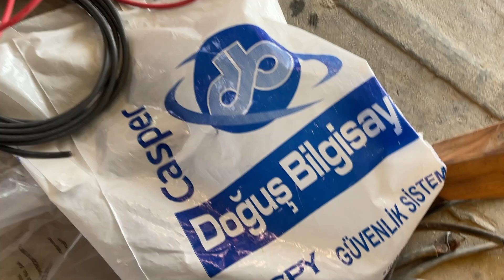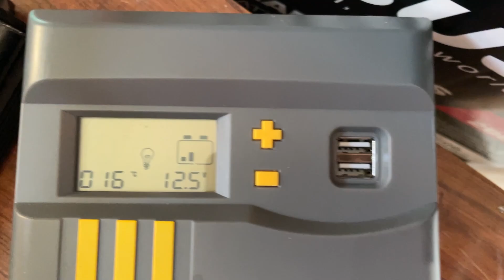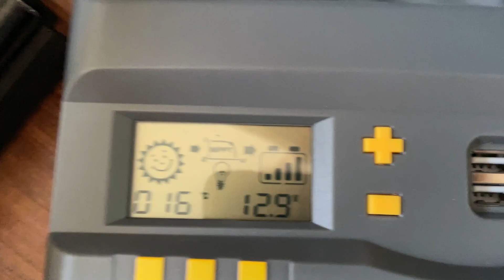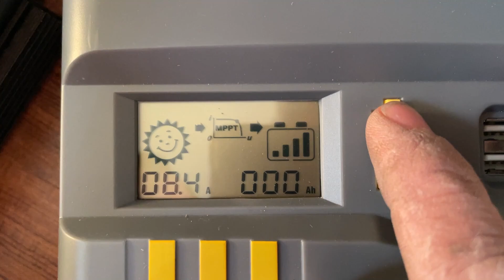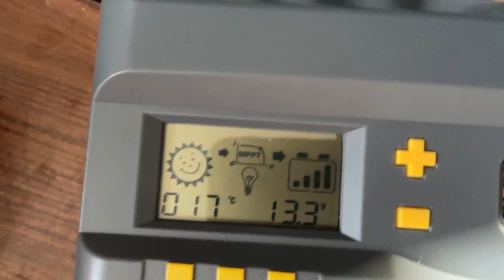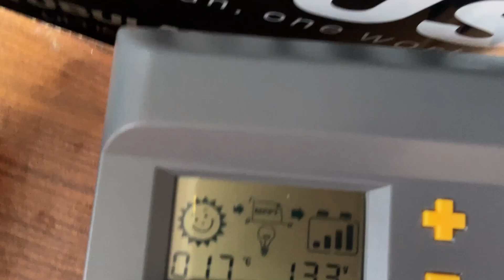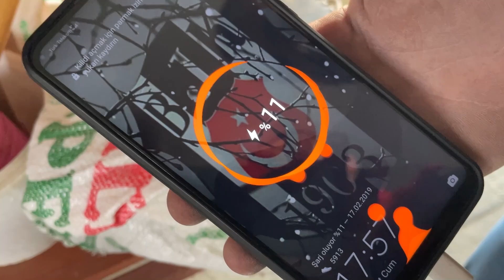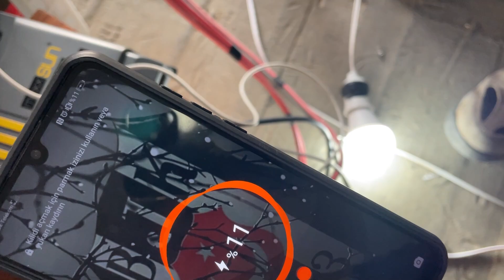FATURASIZ, SINIRSIZ, ELEKTRİK ÜRETTİM, GÜNEŞ PANELİ MALİYETİ VE SONUÇ, ÇOK ÖNEMLİ BİLGİLER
Günaydın dostlar, Telefonumun şarjı artık hiç bitmeyecek.

Güneş Paneli Nedir?

Güneş paneli (veya Solar Panel), üzerinde güneş enerjisini soğurmaya yarayan birçok güneş hücresi bulunduran bir enerji kaynağıdır. Güneş panelleri, dünyaya gelen güneş ışıklarını elektriğe çevirirler. Yeryüzüne düşen güneş ışığının enerji miktarı, günümüzde kullandığımız dünya enerji miktarının tam 10 bin katıdır. Bu yüzden insanoğlu enerji ihtiyacını karşılamak için dünyaya gelen güneş ışınlarının sadece 0,01’ini verimli kullanması yeterlidir.Güneş paneli, üzerine gelen güneş ışığını emmeye yarayan solar hücrelerden oluşur. Bir güneş panelinin verimi, kullanıldığı hücrenin güneş ışığını elektriğe dönüştürme oranı ile belirlenir.

Güneş Panelleri Nasıl Çalışır?
Bir güneş enerjisi paneli; kabaca silikon hücreleri, metal çerçeve, cam muhafaza ünitesi ve panel üzerinden üretilen elektrik akımını aktarmak için kullanılan doğrusal akım ve alternatif akım kablolarından oluşur. Silikon, güneş ışığını emmesine ve kullanılabilir elektriğe dönüştürmesine izin veren iletken özelliklere sahip bir ametaldir. Işık bir silikon hücresine çarptığında silikon hücrelerin üzerindeki elektronların harekete geçirilmesine neden olarak elektrik akımı akışını başlatır. Bu “fotovoltaik (FV) etki” olarak bilinir ve güneş paneli teknolojisinin genel işlevselliğini açıklar.

Güneşimizi aslında doğal bir nükleer reaktör olarak da düşünebiliriz. Bu çerçevede güneşten dünyaya yaklaşık 8,5 dakika içinde 150+ milyon km seyahat eden foton adı verilen küçük enerji paketleri seyahat ederler.

Bu kısa seyahat sonucunda yeryüzüne ulaşan enerji paketleri sadece bir saatlik bir zaman diliminde, teorik olarak bile olsa, gezegenimize bir yıl boyunca yetecek enerjiyi içermektedirler. Dolayısı ile aslında çok büyük bir potansiyele sahip olan güneş enerjisine hepimiz daha fazla öncelik vermeliyiz ki karbon salınımını azaltıp sürdürebilir bir enerji üretimine geçiş yapabilelim.

Silikon bazlı güneş hücrelerini kullanarak güneş ışığını doğrudan elektriğe dönüştürebiliriz. Her gün ışık, güneş panellerine fotonlarla (güneş ışığı parçacıkları) çarpar. Güneş paneli bu fotonları doğru akım (“DC”) elektronlarına dönüştürür. Elektronlar güneş panelinden ve bir invertöre ve diğer elektrikli güvenlik cihazlarına akar. Evirici, “DC” gücünü alternatif akıma veya “AC” gücüne dönüştürür. AC gücü, televizyon, bilgisayar ve ekmek kızartma makinelerinin duvar prizine takıldığında kullandıkları elektrik türüdür.

Güneş Panelleri Nasıl Elektrik Üretir?
Temel olarak, olan şey, güneş paneli sisteminin elektronları atomlardan ayırmak için fotonlar kullanmasıdır. Elektronları atomlarından ayırma işlemi de elektrik yaratır. Güneş panelleri, gelen güneş ışığını ısı yerine elektriğe dönüştüren silikondan yapılan fotovoltaik hücreler içerir. Panellerin üzerinde bulunan bu güneş hücrelerinde güneş ışınları sayesinde doğru akım oluşmaya başlar. Bulunduğu bölgeye veya kullanıldığı mevsime göre elde edilen enerji miktarının ölçümleri yapılarak seri ya da paralel bir düzenek kurularak ev ya da iş yerlerine bağlanır.

Güneş Panelleri Ne Kadar Elektrik Üretir?
Güneş panelleri panelin büyüklüğü ve özelliğine göre farklı miktarlarda elektrik üretir. Ancak genel ve birim enerji miktarları baz alındığında, 1 kW’lık fotovoltaik silikon sistem (100 W), güneşin tam olarak alındığı saatlerde 1 kW elektrik üretecektir. Güneşin tepede olduğu ve panele doğrudan ulaştığı saatlerde kaç kW’lık sistem kurulmuşsa, o kadar elektrik enerjisi üretimi mümkündür. Ancak güneş yıl boyunca farklı açılardan düşmektedir. Diğer yandan mevsimlere göre güneşlenme oranları farklılık gösterir. Bu veriler doğrultusunda, Türkiye’de günlük ortalama 7 saat güneşlenme olduğu tespit edilmiştir. Bu durumda bir yılda ortalama;

1 kW x 6 saat x 365 gün = 2190 kW enerji üretilmiş olacaktır.

Bunun bir kısmının çeşitli sebeplerle kayıp olduğunu düşünürsek ortalama 2000 kW elektrik enerjisi elde edersiniz.

Ev tipi güneş panelleri 300 W’a kadar enerji üretebilmektedir. Ancak güç büyüdükçe boyutun da büyüdüğünü unutmamak gerekir. Günde 1 saat güneşlenme halinde 300 W’lık paneliniz 0,3 kW elektrik üretir. 7 saatlik ortalama güneşlenme baz alınırsa 2,1 kW elektrik üretilmiş olacaktır. 300W’lık bir panel ortalama 160 x 120 cm ebatlarındadır.

Türkiye’de bir evin günlük elektrik sarfiyatı ortalama 10 kW olarak kabul edilir. Bu durumda 5 yada 6 adet 300 W’lık (3 kW’lık) güneş paneli yıl boyunca evinizin tüm elektrik ihtiyacını rahatlıkla karşılamanızı sağlayacaktır.